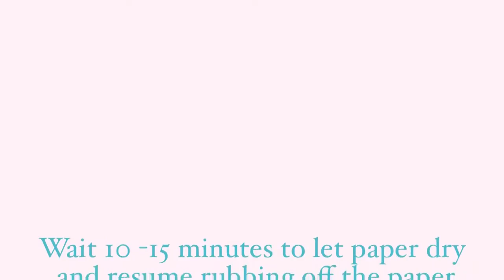Chic Doctor- how to mod podge a picture on wood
Chic Doctor takes you through the process of "Mod-Podging" a picture on to solid wood.